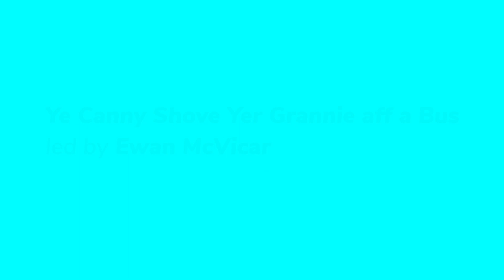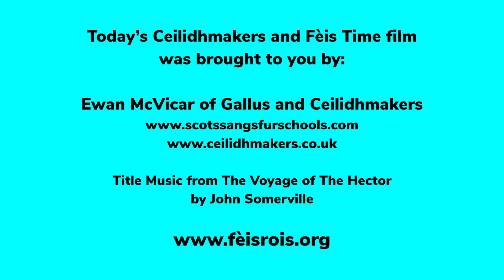Ye Canny Shove Yer Grannie Off A Bus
Ceilidhmakers and Fèis Rois have joined together to bring you a series of short films performed by Ewan McVicar. The songs are aimed at primary school pupils, although we think some adults and younger children will enjoy singing along to these too!!

For more information about Ceilidhmakers and to discover and learn about many more Scots songs and tunes, please check out: